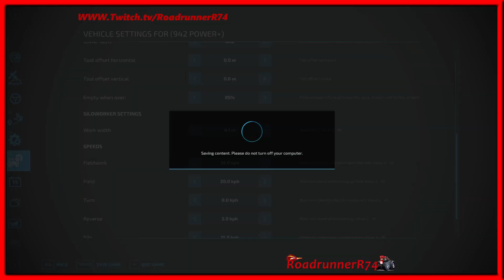Courseplay Silo kørsel How to guide. setup så det spilller max 🇩🇰🇩🇰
Hvis du vil supporte min kanal og Mit Arbejde er det rimeligt nemt bare tryk på 👍 Tak

Thanks

Vi starter en serie op nu med ting Courseplay kan lave for dig på din farm jeg tager gerne imod ønsker om hvad i kunne tænke jer vi skulle se på. denne gang drejer det sig om at få courseplay til at køre i stak så man slipper for denne opgave  og det foregår i nogle få hurtige steps der ikke er til at tage fejl af .. God dag Happey Farming!

Courseplay Latest Version V7.

Nyheder omkring Plantinum Edition Og hvad udstyr vi ved der er med lige nu hvilket ikke er småting john Deere kommer med med en del nyt Pm track viser sig og koller skov udstyr og ikke mindst e del Volvo grej  Link til DLC herunder Så støtter du mig og min shop

Platinium Expansion til Fs 22 er snart om hjørnet køb den her via mit med 5 procent rabat til og med den 14 november

Køb spillet via min Store ved Giants og støt mig Link herunder samt Partner kode

Partner kode
RUNNERR74

Donation is possible on this link if you like to support me to do more off this content. Thanks in advance RoadrunnerR74

Der er også mulighed for at fange mig på et af de overstående sociale
medier.

All videos on this channel are Copyright and Content ID Protected no use of our vidoes is allowed.

Team
RoadrunnerR74